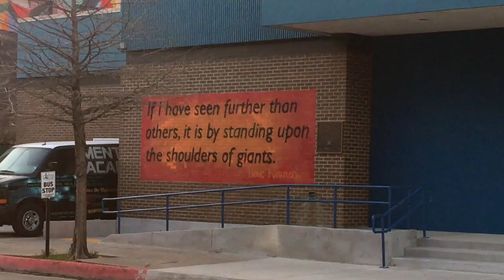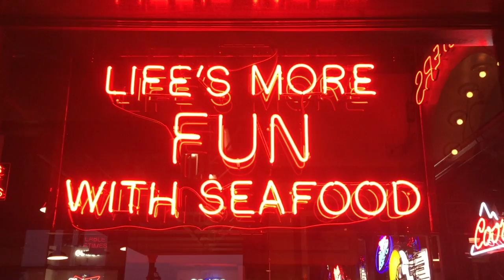Spring Break || Giulia Bianciardi